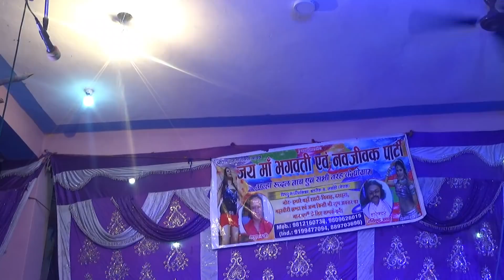अलहा रुदल किल्ला बनठन के लडाई भाग 4 नव जूवक नाच पार्टी बत्रौल सर्लाही नेपाल बाले sarlahi bataraul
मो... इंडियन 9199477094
(नाच मालिक) (राम नारायण यादव)
(डायरेक्टर) रवीन्द्र साह
(सहयोगी) शत्रुध्न जि

विष्णु गांव पालिका बत्रौल 8
नेपाल सर्लाही प्रदेश नंबर 2

बतरउल अल्हा रुदल नाच प्रोग्राम
Alha Rudal bataraul nach
भोजपुरी नाच प्रोग्राम
झगडु बध अलहा उदल
दलकवा बिहार सितामढीं
देशी नाच प्रोग्राम
मैथिली नाच प्रोग्राम
भोजपुरी नाच प्रोग्राम
अलहा ऊदल नाच प्रोग्राम
अल्हा उदन नाच प्रोग्राम
अलहा रूदल नाच प्रोग्राम
झगडु बध अलहा उदल दलकवा
सित बसंत नाच प्रोग्राम
जया बिसहर नाच प्रोग्राम
कारीक माहराज नाच प्रोग्राम
सोरठी बिरजाभार नाच प्रोग्राम
जोगी बिरजाभार नाच प्रोग्राम
जगंली बादशाह नाच प्रोग्राम
बनठन के लडाई
राजा सलेस मैथिली नाच प्रोग्राम
कूवंर बिरीजवान मैथिली भोजपुरी नाच प्रोग्राम
भुखना भूखनी मैथिली भोजपूरी नाच प्रोग्राम
रूनमा झुनमा देशी नाच प्रोग्राम
कूसमा हरन देशी नाच प्रोग्राम
फुलवा निकासी नाच प्रोग्राम
नरवार गढ के लडाई
नाच के वीडियो
देशी नाच के वीडियो
कॉमेडी नाच प्रोग्राम
लौन्डा के नाच प्रोग्राम
सटेज नाच प्रोग्राम
डर्मा पार्टी नाच प्रोग्राम

परिवार के साथ देखने वाला सिर्फ एक चैनल
वाईरल वीडियो झपसी
Viral video jhpshi
वीडियो लाईक करे़
वीडियो सेयर करे
चैनल सबस्करिब करे
और दोस्तों के साथ सेयर करे

jaya bisahar maithili bhojpuri desi nach. program

karik maharaj maithili bhojpuri desi nach program
Alha udal banthan ke ladai
sorthi birjabhar maithili bhojpuri desi nach program

jogi birjabhar maithili bhojpuri desi nach program

jangali badsah maithili bhojpuri desi nach program

raja sahlesh maithili bhojpuri desi nach program

kunwar birijwan maithili bhojpuri desi nach program

bhukhna bhukhani maithili bhojpuri desi nach program

 runma jhunma maithili bhojpuri desi nach program

kushma haran maithili bhojpuri desi nach program

phulba nikashi maithili bhojpuri desi nach program
launda ke nach. program

desi nach ke video
family ke sath. dekhnewala
ek matra channel
Facebook ke page se judne ke liye